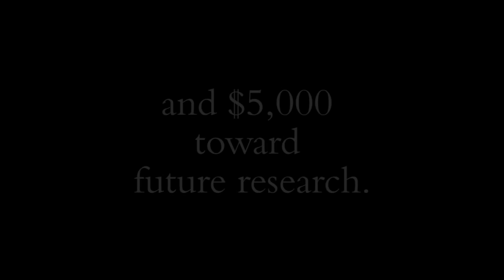Wills wins 2015 Hasselmo Prize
Junior Brandon Wills, a biology major, earned distinction as the 2015 recipient of the Hasselmo Prize for Academic Pursuit and its accompanying $5,000 award.